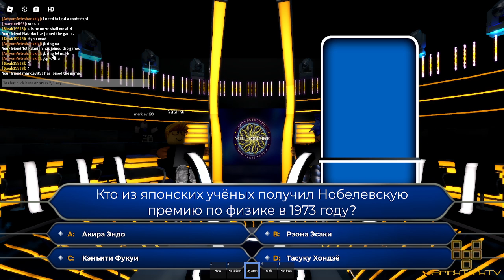Russian millionaire global episode - June 27 2024!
This game will be epic.